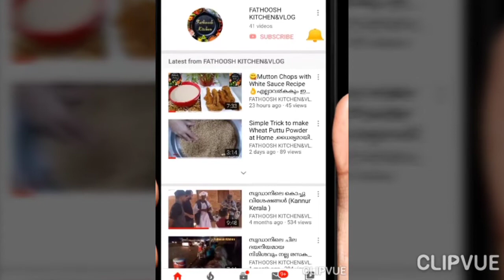Kifaya Cake Recipe Without Oven/കേരളത്തില് തരംഗമായി കൊണ്ടിരിക്കുന്ന കിഫായ കേക്ക് എല്ലാവരും നോക്കൂ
Kifaya Cake Recipe fathoosh kitchen&vlog
Ingredients..
Egg 3, Sugar 3/4.cup, Oil 3/4.cup, Flour 3/4.cup, Vanilla essence. 1.spn
Pista powder 1/2.cup, Contenced milk  1.cup,
Mango  1, Pineapple juice, 1 1/2.cup, Strawberry squash, Whipping cream